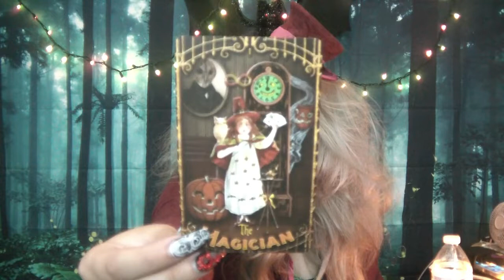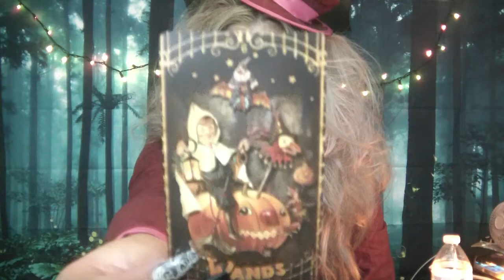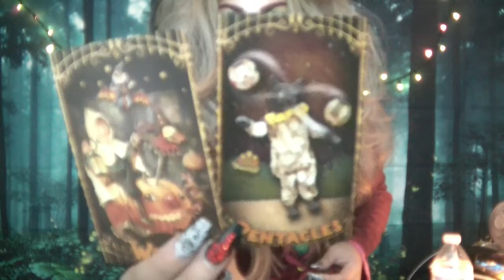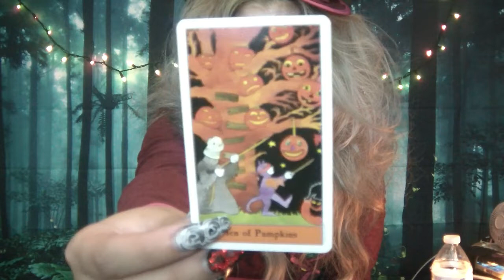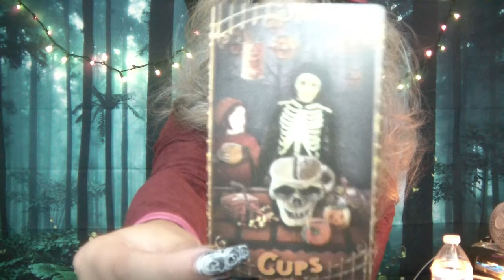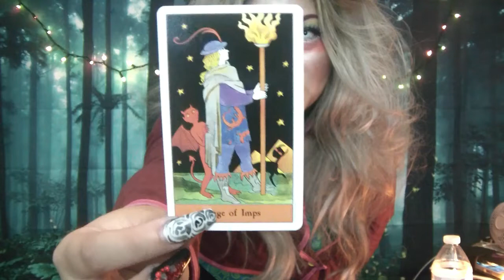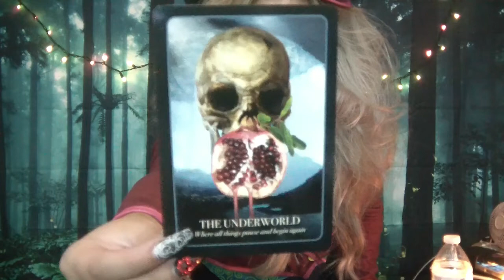🎃👻LIBRA🎃👻 October Message🎃👻